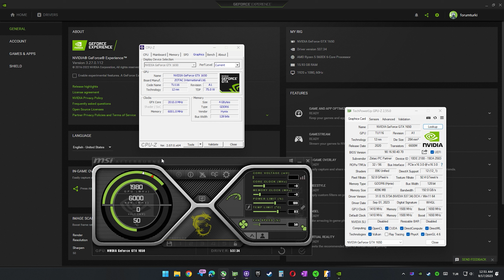Counter-strike 2 : GTX 1650 + RYZEN 5600X : 1080p All Settings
GTX 1650 4GB + Ryzen 5 5600X | CS2 | 1920x1080@60Hz

🖥️ Specifications
CPU: Ryzen 5 5600X 4.6GHz
GPU: Zotac GAMING GTX1650 AMP 4G GDDR6
MB: MSI B450M PRO-VDH-MAX
RAM: Corsair Vengeance LPX 2x8GB DDR4 3200MHz
SSD : MSI SPATIUM M.2 500GB
SSD : SSD 1,5TB...
Cooler: SilverStone Technology 125mm
OS: Windows 11 Home 64bit

🎮GAMES:
00:00 - Very High
02:48 - High
04:34 - Medium
06:42 - Low

RTXGAME®